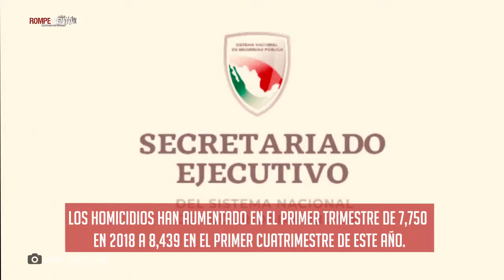Primer tercer informe de gobierno de AMLO